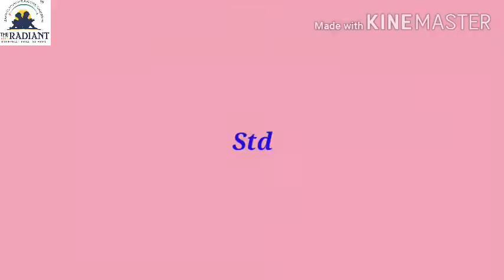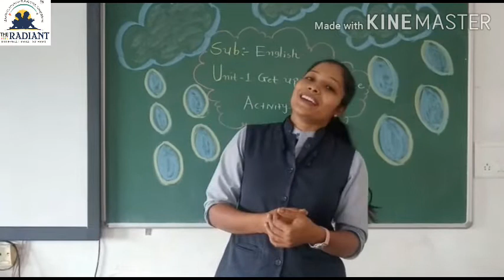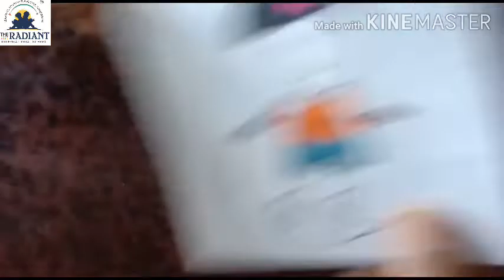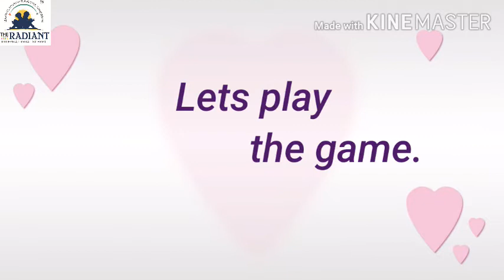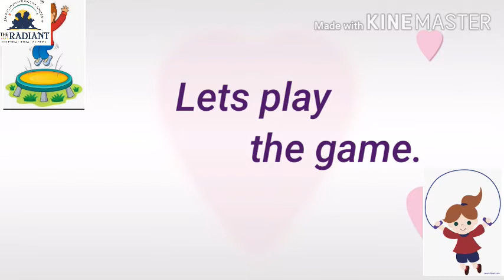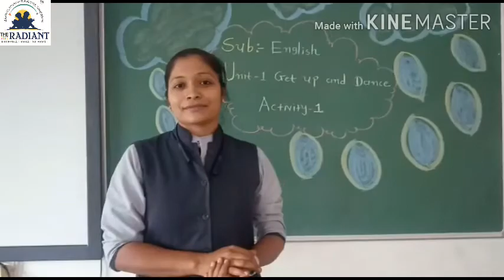Guj Med Std 4 English Unit 1 Act 1 1 480p